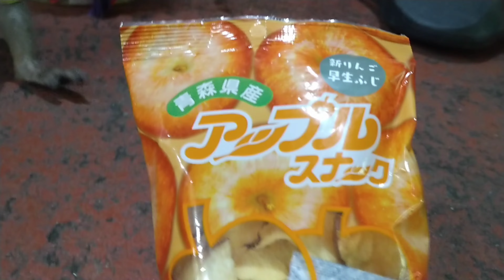まろ、大人気のお正月公演。頑張ってます。